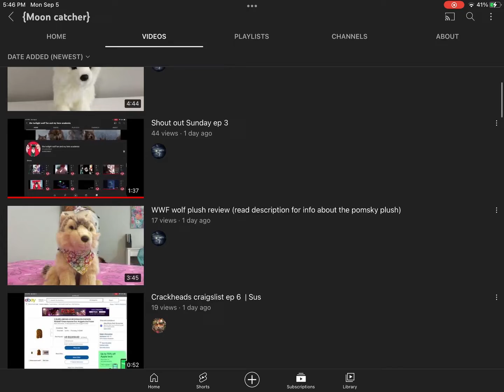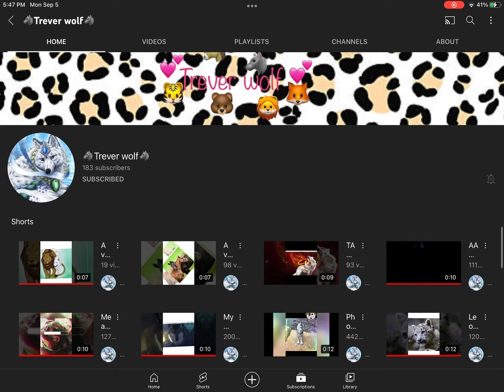Shoutouts to amazing YouTubers